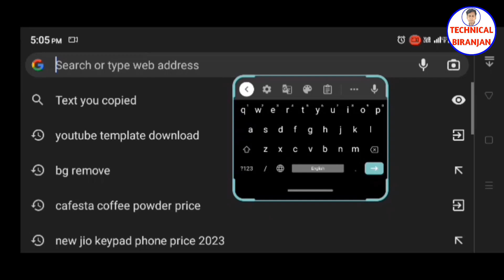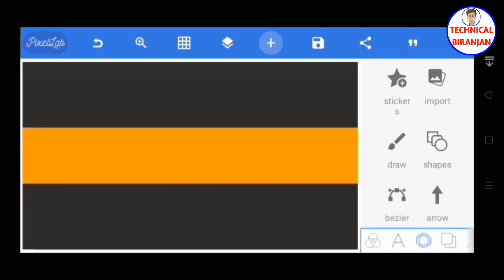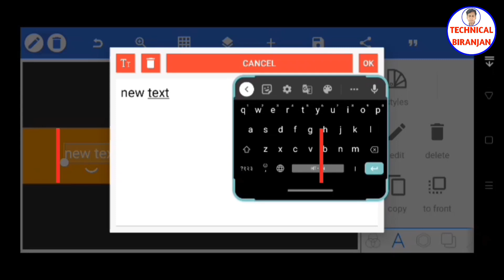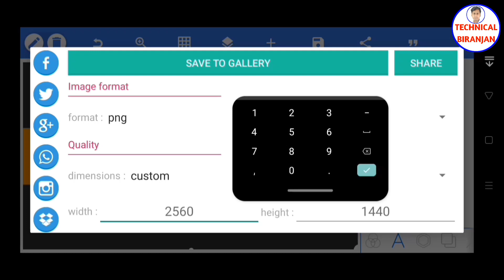Channel banner kaise banaye | YouTube banner kaise banaye| Banner editing kaise kare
Hi
I am Biranjan chauhan Welcome to your youtube channel Technical Biranjan

Hello Friends,

Perfect Size mein YouTube channel banner kaise banaye

Perfect Size YouTube channel banner
Sahi size mein banner kaise banaye
How to make a professional banner for YouTube